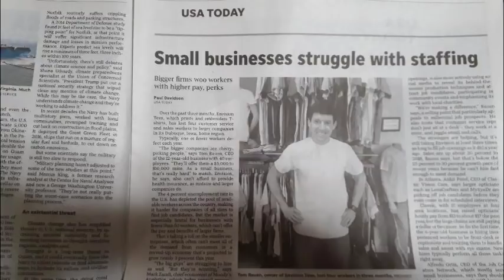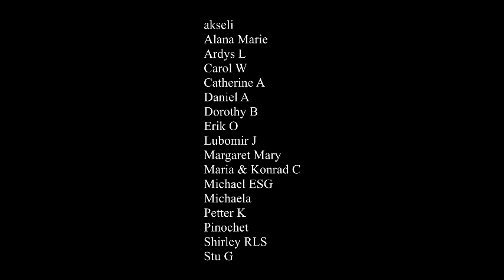America Today with Swede & BOLD like a Leopard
BOLD's latest article: Hoax journo John Mattes and his enablers must be held accountable sooner rather than never.